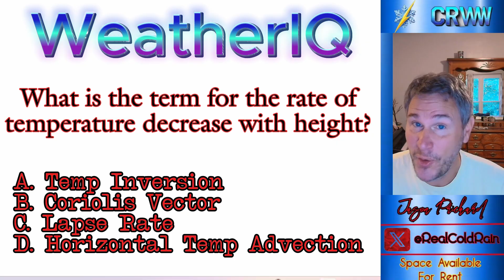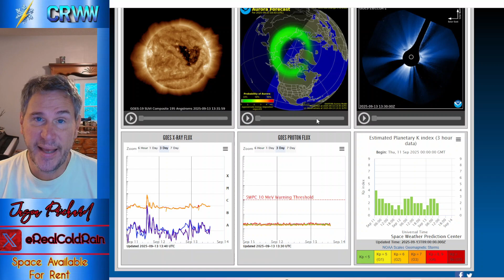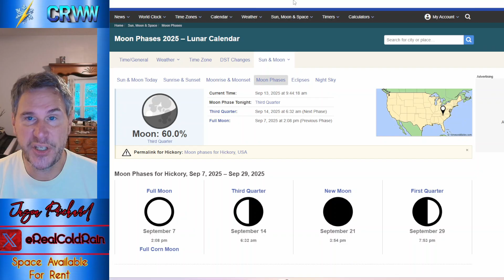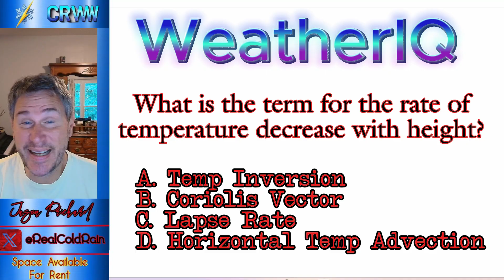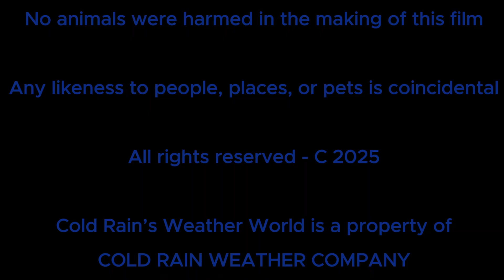A LARGE Fall Storm Battles A HOT Summer Air Mass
A large storm system brings heavy rainfall to the Rocky Mountains and Northern Plains.  Severe storms with strong, gusty winds, and large hail are also possible over those same areas.  A strong, summer ridge of high pressure to the east over the Mississippi River Valley holds its ground as the trough from the west tries to move in.  Temps into the mid-90s will be prevalent in those areas, along with humidity.  Most of the east coast, with the exception of Florida and the Northeast will have a nice weekend, with seasonal temps and no rain.  Showers will be on the increase over the Pacific Northwest, as a new system moves onshore, and temps will remain hot in the Dessert Southwest through the period.  Meanwhile, out in the tropical Atlantic, a 50% chance of cyclone formation has been designated in the main development region.  I cover the tropics and space weather in today's video.